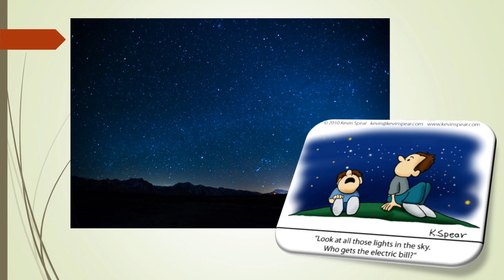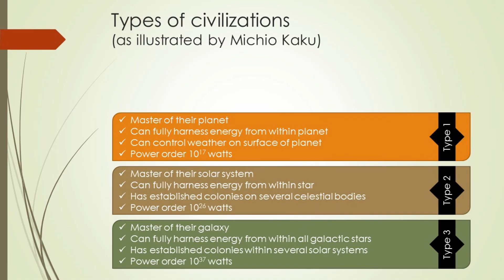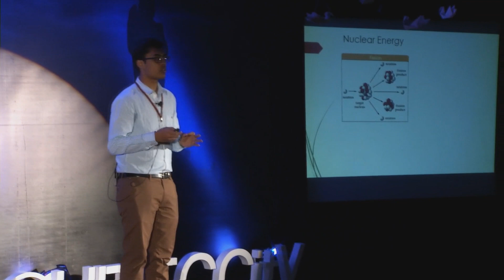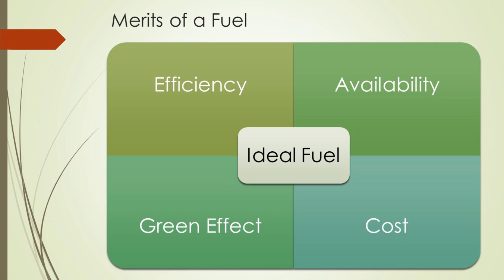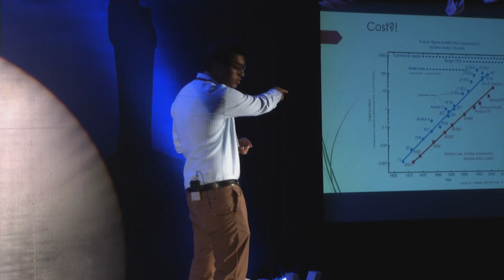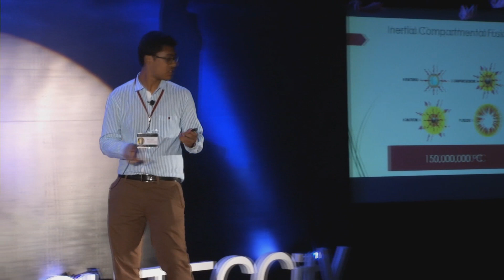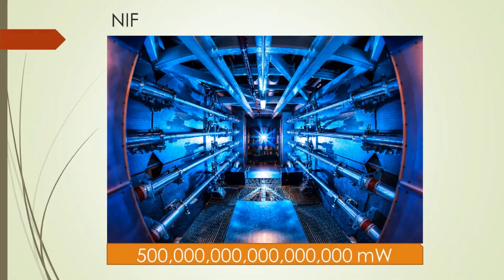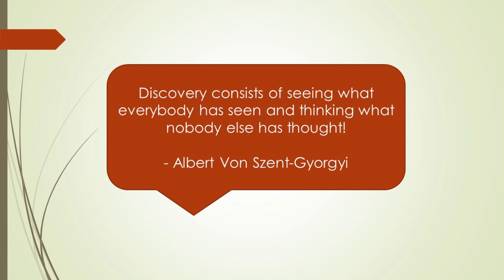The future of energy | Bhargav Pandravada | TEDxYouth@HITECCity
Where does our civilization stand? We might dream of being able to tap into the process that fuels our Sun, but how far away are we from making that a reality? In this fascinating talk, Bhargav shows us some surprising facts about our civilization's progress, and the possibilities that could be opened by harnessing that power.

Bhargav Pandravada is a 12th grader at Chirec International School. In addition to all the MUNs, debates and various leadership and business summits, Bhargav is extremely passionate about asking and giving his own take on the big questions, including the energy crisis that our world is facing and the way we power humanity.